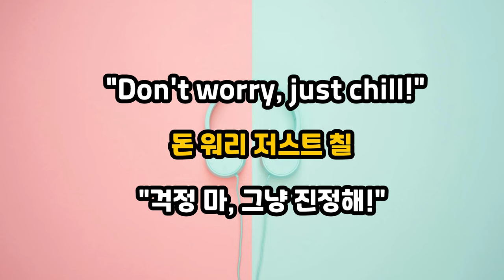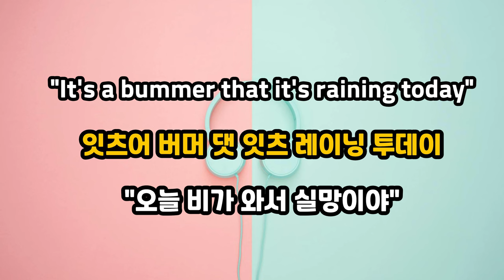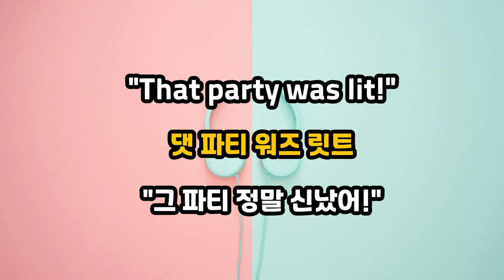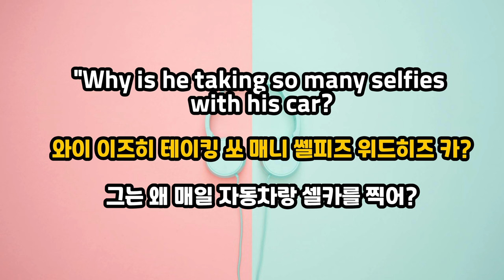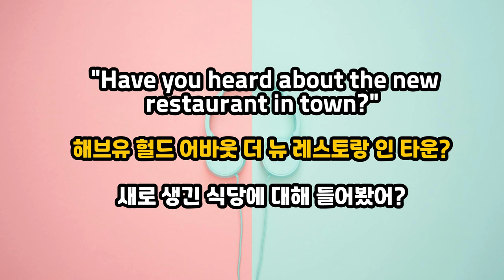미국에서 가장 자주 쓰는 슬랭 10가지 배우기 | 영어회화 팁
안녕하세요! 오늘은 미국에서 가장 자주 사용되는 슬랭 10가지를 배워보아요. 이 슬랭들을 배우면 영어가 더 자연스럽고 멋지게 들릴 거예요!

Cool: 멋지다
Chill: 진정하다
Bummer: 실망스럽다
Ghost: 연락을 끊다
Lit: 신나다
Savage: 용감하다
Flex: 자랑하다
Bail: 떠나다
Cringe: 민망하다
Hype: 기대하다
각 슬랭의 예문과 배경 설명을 통해 더 쉽게 이해할 수 있도록 도와드릴게요.

이미지 : pixabay